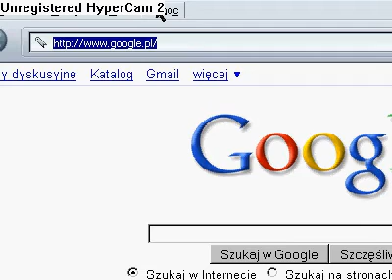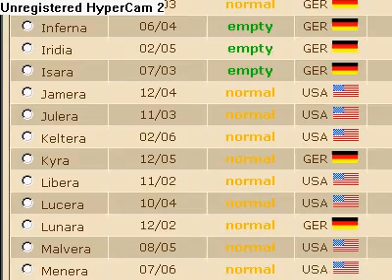Poradnik Jak Zrobić Konto W tibi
Poradnik Dla początkujących graczy